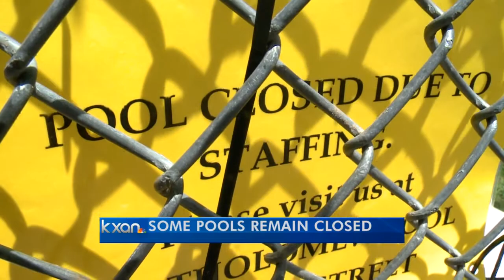More than a dozen city pools to remain closed Monday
The city says the delays are due to a shortage of available lifeguards.